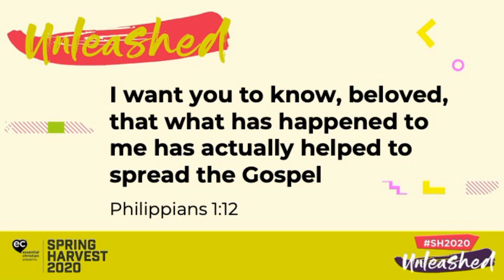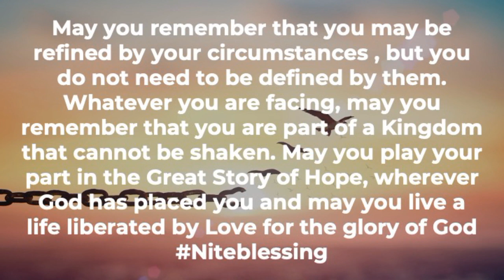Nite Blessing 4 - Thursday - Malcolm Duncan and Jonathan Veira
Finish your day with reflection by Malcolm Duncan & Jonathan Veira

Go Peaceful
Written by Paul Field